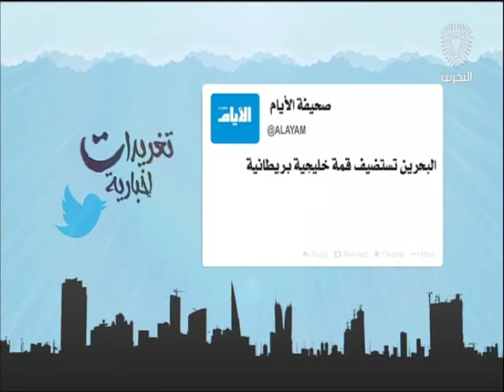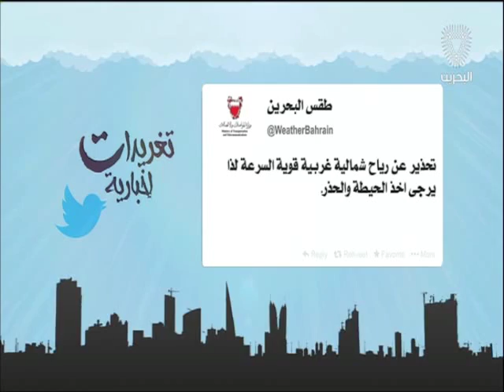البحرين: تغريدات أخبارية 07-11-2016